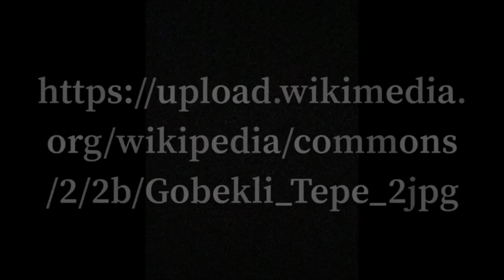Programa de arte y entretenimiento - Gobekli